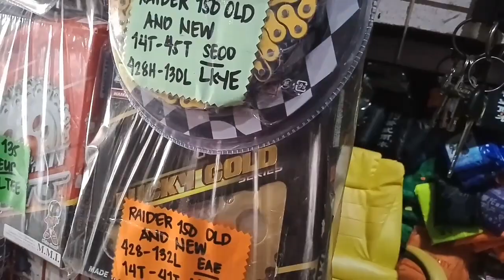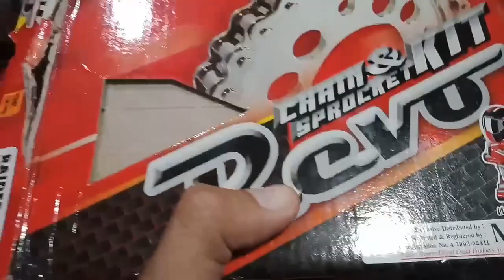MOTOR PARTS & ACCESORIES || BUYING A PARTS OF SUZUUKI RAIDER 150 REBORN